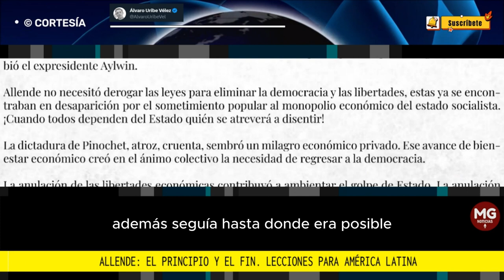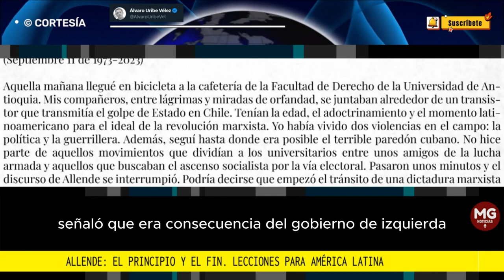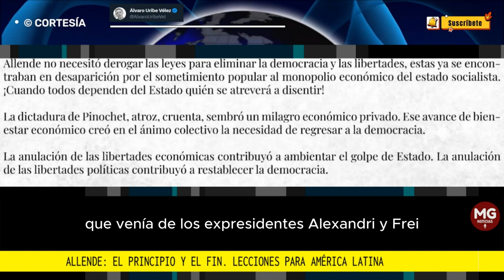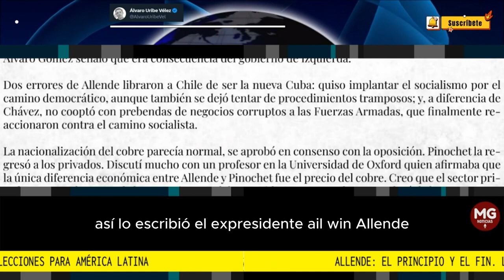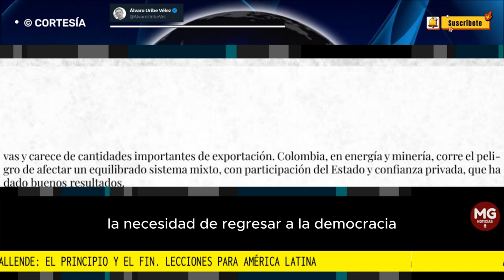ALLENDE: EL PRINCIPIO Y EL FIN || LECCIONES PARA AMÉRICA LATINA 🛑 Por Álvaro Uribe Vélez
Allende: el principio y el fin. Lecciones para América Latina

Por: Álvaro Uribe Vélez

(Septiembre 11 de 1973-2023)